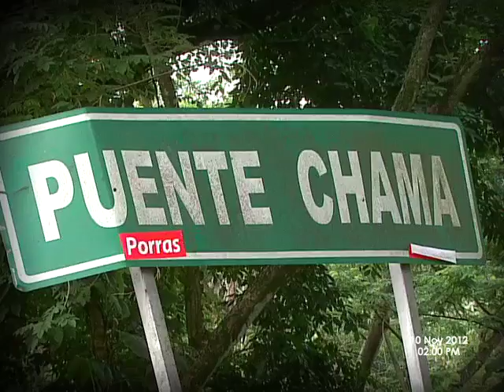Puente sobre el río Chama en estado de abandono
En el año 1958 se construyó el puente más largo  sobre un río en Venezuela, es decir el puente sobre el río Chama. En la actualidad esta estructura ha superado su capacidad de carga, y su estado de abando es evidente. Esta importante arteria vial comunica a  4 estados del territorio nacional y a Venezuela con Colombia.